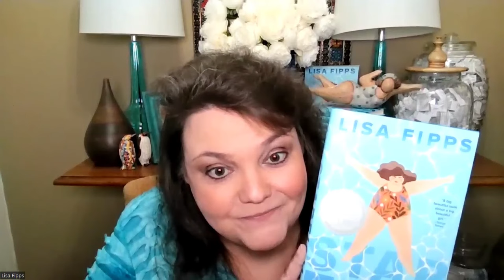Summer Reading with Lisa Fipps | Author of STARFISH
Get ready for summer reading with Lisa Fipps, author of STARFISH

ABOUT THE BOOK:
Ellie is tired of being fat-shamed and does something about it in this poignant debut novel-in-verse.

Ever since Ellie wore a whale swimsuit and made a big splash at her fifth birthday party, she’s been bullied about her weight. To cope, she tries to live by the Fat Girl Rules—like “no making waves,” “avoid eating in public,” and “don’t move so fast that your body jiggles.” And she’s found her safe space—her swimming pool—where she feels weightless in a fat-obsessed world. In the water, she can stretch herself out like a starfish and take up all the room she wants. It’s also where she can get away from her pushy mom, who thinks criticizing Ellie’s weight will motivate her to diet. Fortunately, Ellie has allies in her dad, her therapist, and her new neighbor, Catalina, who loves Ellie for who she is. With this support buoying her, Ellie might finally be able to cast aside the Fat Girl Rules and starfish in real life–by unapologetically being her own fabulous self.